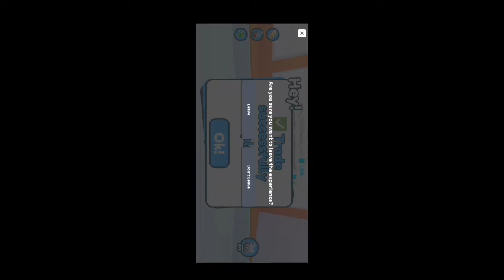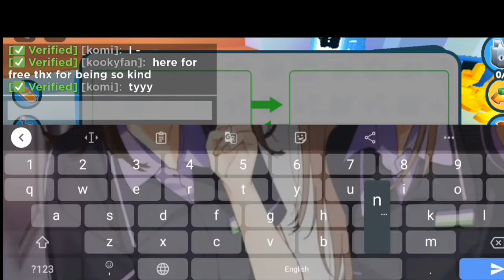I Dared myself Do weird things in Pet Sim X